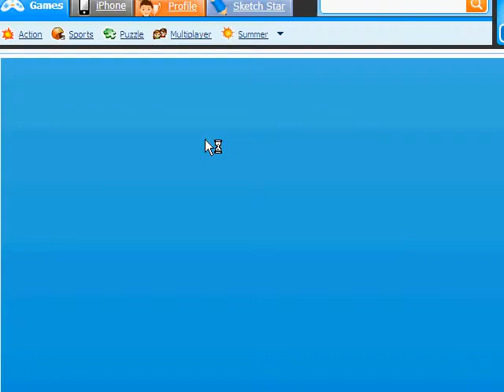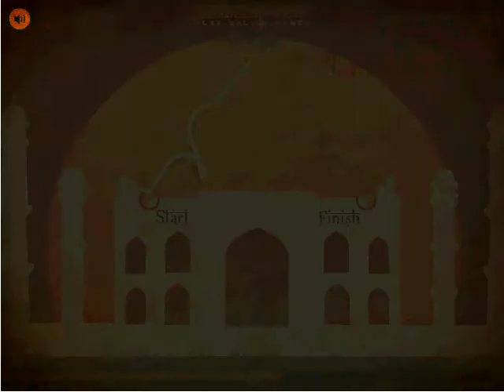A Short History Of The World: Part 1 - Almost There!